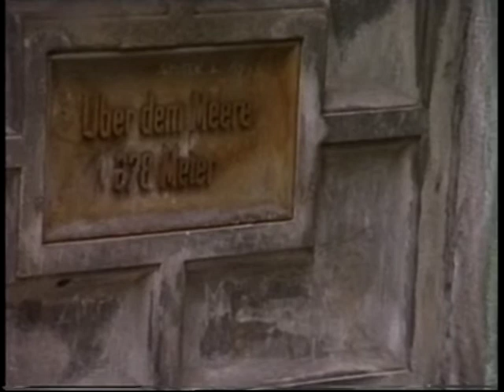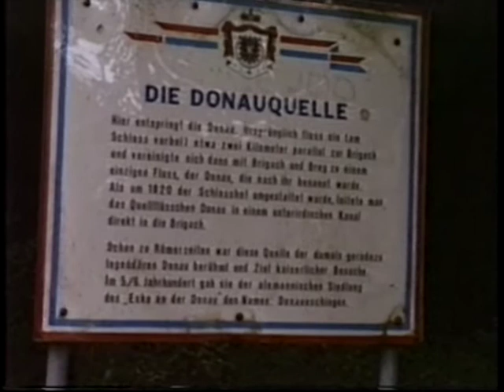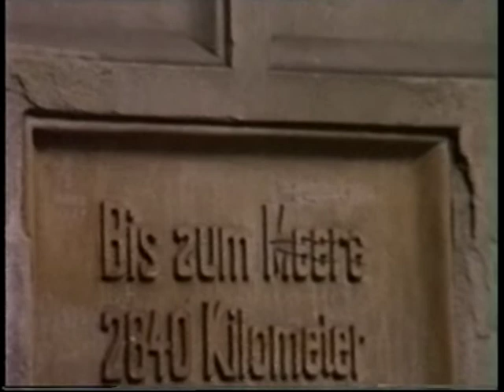München (Genf 1989)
Genf